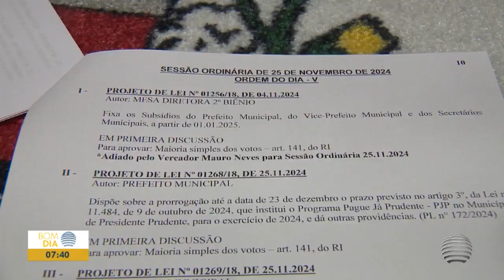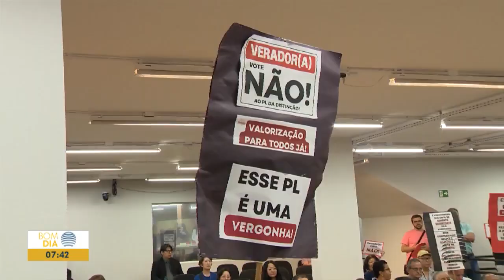Vereadores Retiram Projeto de Aumento Salarial (25/11/2024)